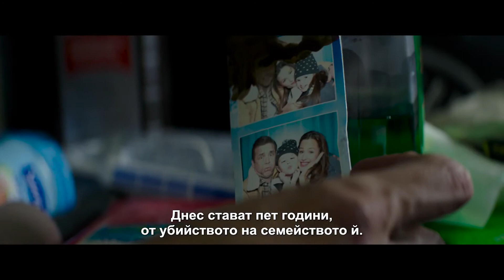Peppermint: Ангел на възмездието (2018)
След като семейството на една жена е убито, а полицията не може да се справи със случая, тя решава да намери своето правосъдие, наказание и възмездие.

В кината септември 2018